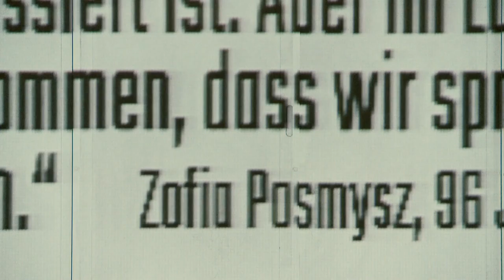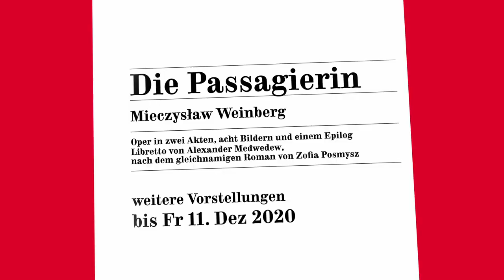Die Passagierin 2020/21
Mit Nadja Stefanoff, die Marta verkörpert, im Gespräch.

Die Passagierin
Oper von Mieczysław Weinberg

Basierend auf der autobiographischen Novelle von Zofia Posmysz erzählt diese Oper von Lisa und ihrem Mann Walter, die sich in den sechziger Jahren auf einer Schiffsreise von Deutschland nach Brasilien befinden: Die Sonne scheint, man lacht, flirtet, tanzt … Plötzlich meint Lisa, unter den Passagieren Marta – eine einstige KZ-​Insassin – zu erkennen. Immer mehr vergessene Melodien, Gesichter, Berührungen und Narben drängen an die Oberfläche ihres Denkens, bis es schließlich kein Zurück mehr geben kann und wir mit ihr nach Auschwitz zurückkehren, ins Jahr 1944, als die Geschichte dieser beiden Frauen begann, die auf immer miteinander verbunden sein sollten. Für die Rolle der Lisa kehrt das ehemalige Ensemblemitglied Dshamilja Kaiser zurück nach Graz und trifft hier auf Nadja Stefanoff in der Rolle der Marta, die uns zuflüstert: „Und ihr, meine Freunde, seid auch bei mir … Wenn eines Tages eure Stimmen verhallt sind, dann gehen wir zugrunde.“
Unter Chefdirigent Roland Kluttig brodelt das Orchester und erschafft ein Kaleidoskop der Emotionen und Erinnerungen: Die Frage nach Schuld und die erneute Begegnung mit der Vergangenheit werden von Mieczysław Weinberg, der seine Familie im Holocaust verlor, in berührende Harmonien überführt, die uns mithineinziehen in den unvorstellbaren Wahnsinn dieser Zeit.

Musikalische Leitung: Roland Kluttig (Sep: 23, Okt: 1, 4, 16, 28, Nov: 1)/ Oksana Lyniv(Dez: 5, 11)
Inszenierung: Nadja Loschky
Bühne: Etienne Pluss
Kostüme: Irina Spreckelmeyer
Licht: Sebastian Alphons
Video: Christian Weißenberger
Dramaturgie: Yvonne Gebauer (als Gast)/Marlene Hahn
Chor: Bernhard Schneider

Lisa: Dshamilja Kaiser
Walter: Will Hartmann
Marta: Nadja Stefanoff
Tadeusz: Markus Butter
Bronka: Joanna Motulewicz
Katja: Tetiana Miyus(Okt: 1, 4, 16)/Eva-​Maria Schmid (Sep: 23, Okt: 28, Nov: 1, Dez: 5, 11)
Krystina: Antonia Cosmina Stancu
Vlasta: Anna Brull
Hannah: Mareike Jankowski
Yvette: Sieglinde Feldhofer
Alte: Mana Iwata/Ju Suk
1. SS-​Mann: Ivan Oreščanin
2. SS-​Mann: David McShane
3. SS-​Mann: Martin Fournier
Älterer Passagier: Konstantin Sfiris
Oberaufseherin: Uschi Plautz
Steward: Adrián Martinez Berthely/Christian Scherler